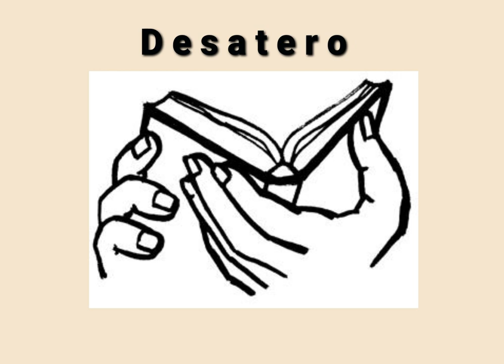9.přikázání - Nevydáš křivé svědectví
Desatero Božích přikázání a jeho výklad. Vykládá kazatel Církve bratrské, Pavel Mošner.